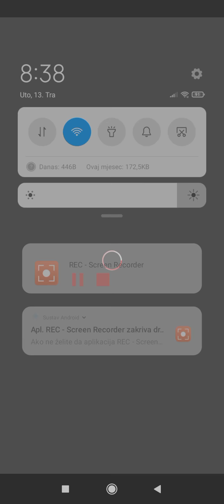playing roblox adopt me!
inventory changen, have fun!